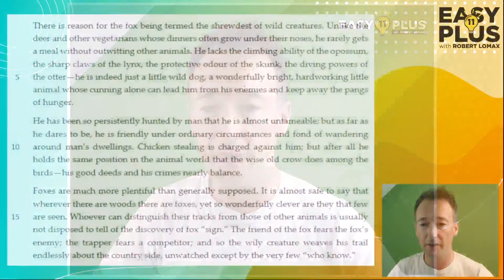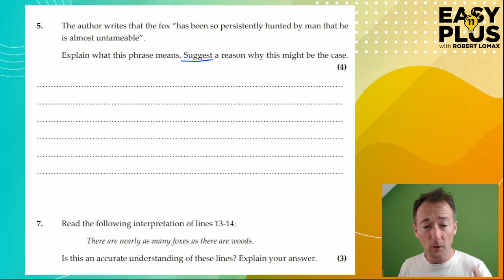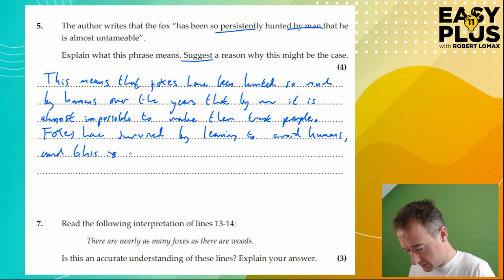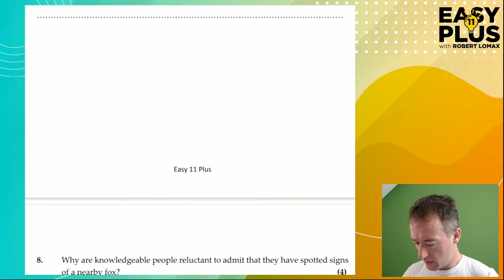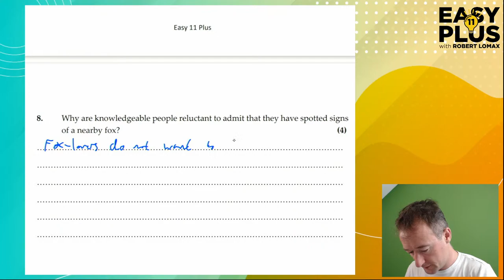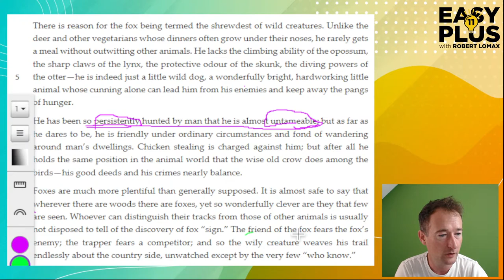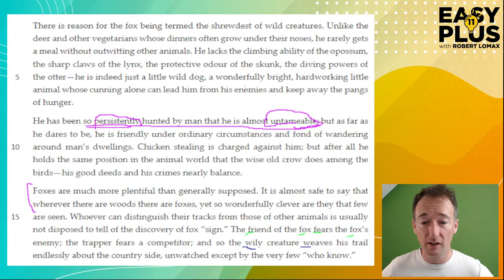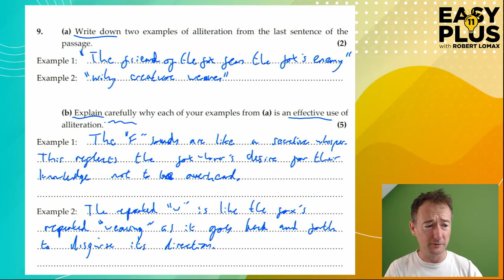11 Plus English | Written Comprehension - Challenging | Easy 11 Plus LIVE 105